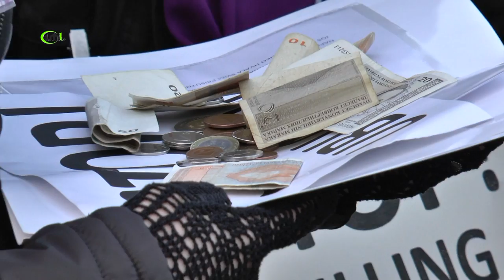PROTESTI PODRŠKE MUSLIMANIMA SIRIJE - HALEPA IZ ZENICE - DECEMBAR 2016. (IML TV)